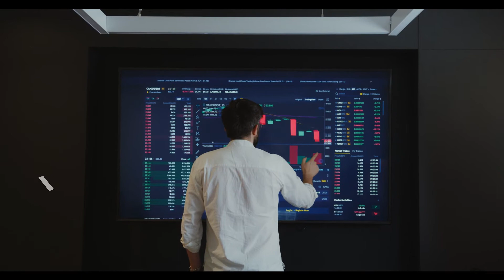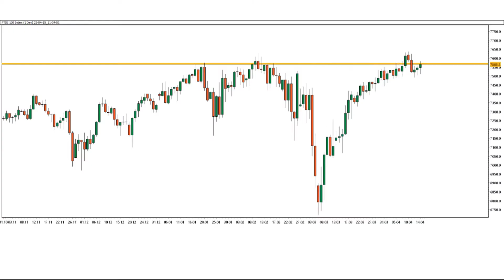[FTSE 100 Price] Technical Analysis & FTSE 100 Market News - 15 April 2022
Here is our FTSE 100 forecast! Is the FTSE 100 uptrend ending, or is there still more room for the Dollar to rise? Let’s find out.

Do you agree with this FTSE 100 analysis? Use the comments section and share how you’re trading this popular forex pair and what your FTSE 100 outlook is!

Share the video with someone who might benefit from this analysis forecast.

Tesla Market News
1. The FTSE 100 closed higher on Thursday as the consumer services sector gained 1.74% followed by the industrial services sector, which rose 0.95%.

2. At the close in London, the FTSE 100 gained 0.47%, while the FTSE 250 rose 0.65%, and the FTSE 350 increased 0.50%.

3. The best performers of the Thursday session on the FTSE 100 were Inter-Continental Hotels Group PLC, which rose 4.13% or 206 points to close at £5,192. Meanwhile. Rolls-Royce Holdings PLC gained 3.78% or 3.40 points to close at £93.43

Deposit $5000 and get up to 900% fully tradable bonus and 0 Spreads Account with 1:1000 Leverage.

0.01% Commission to trade forex, commodity, indices, and crypto + Commission-free trading of stocks + 100% Drawdown support + free trading signals + 24/7 support

Tags

ftse 100 price
technical analysis
ftse 100
market news
ftse
stock market news
ftse 250
ftse index
stock market nse bse nifty
ftse 100 share price
ftse all share
ftse 100 live
global market live
cnbc markets
world market live
live sensex today
ftse today
ftse 100 today
ftse live
ftse futures
stock market news today
ftse 100 chart
stock markets
live stock market
ftse 100 companies
macd indicator
ftse 100 shares
ftse 100 stocks
ftse index live
ftse share price
live sensex
forex news
market news today
ft 100
cac 40 index
european stock market
asian markets live
chart pattern
stock news today
heranba industries share price
ukx
bse nse
forex factory news
cnbc stock futures
commodity market live
european markets live
glenmark life share price
stock market tomorrow
ftse 100 futures
share market news today
stocks news
share market sensex
stock market futures for tomorrow
live market
nifty news
zomato share price in stock market
djia stock price today
today sensex market
share bazar news 24
ftse 100 index today
ukx index
share market news in hindi
today's sensex update
sensex and nifty today
dow jones news
forex live
moneycontrol live
cnbc commodities
nyse path
technical analysis of the financial markets
today share market sensex
ftse futures live
hang seng index india
money control hindi
futures market live
ftse 100 news
dow market live
cnn stock market today
ftse 100 live chart
mtar tech share price
dow jones market live
cnbc awaaz live tv share market
ftse news
world stock market today
nse news
breaking stock market news
gold technical analysis today
stock market predictions for tomorrow
sensex news